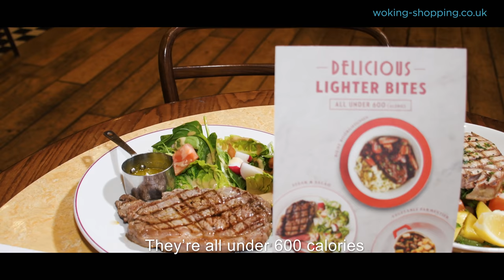WokingTV: Meals Under 600 Calories from Cafe Rouge Woking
If you're kickstarting the new year on a healthy journey then come and try out the new Lighter Choices menu at Cafe Rouge Woking.